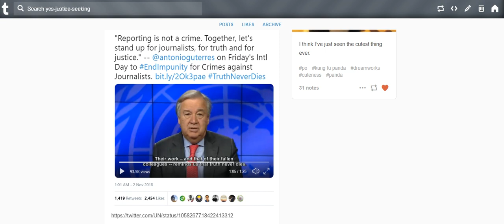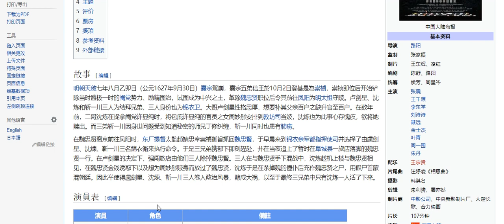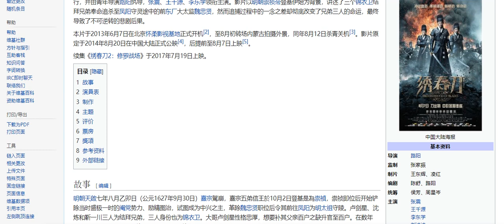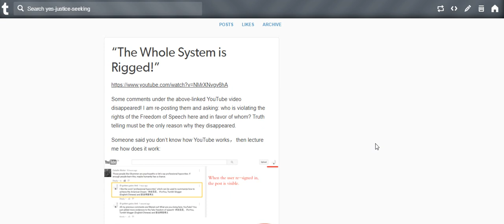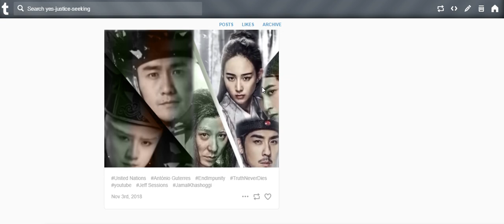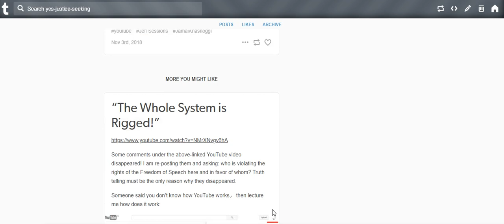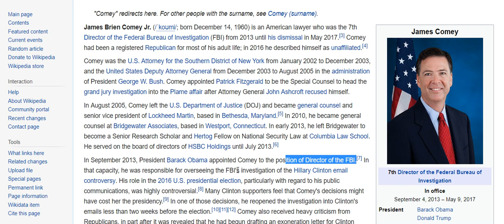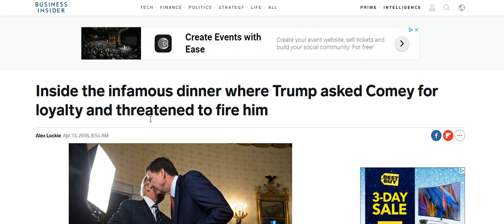20181106-2 官场 绣春刀，王立军、孟宏伟、FBI局长都逃不脱的命运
不同于大多数的扬善宗教团体，政治党派所要求的“绝对效忠”，往往与人性无关，或者说，是人性最赤裸的写照。